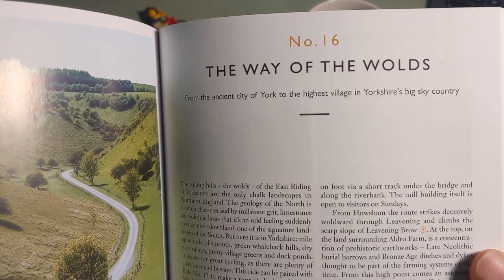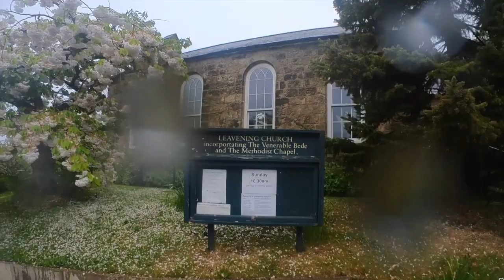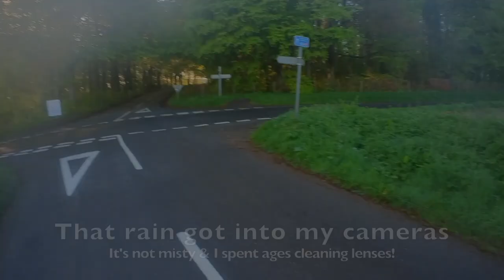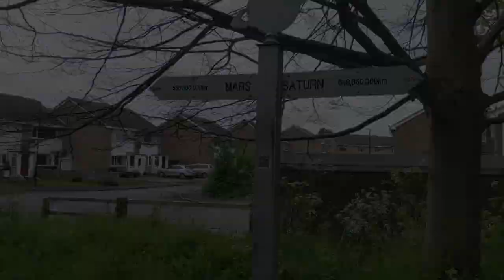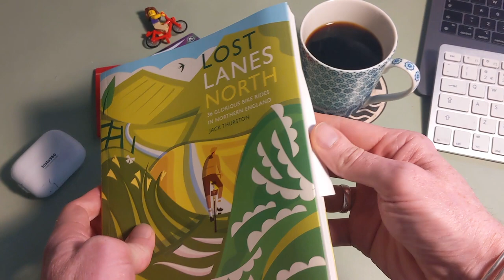Brompton Bikepacking - The Way of the Wolds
An overnight ride for another one of the routes Jack Thurston's Lost Lanes North.

00:00 Intro
00:42 Arriving in York at rush hour
03:15 It's starting to rain: Break out the Goretex!
04:30 Rescuing a fellow traveller
04:58 Bridleways in the rain
06:10 Looking for an early place to stop for the night
06:34 Getting water supplies
07:22 Leavening Brow picnic site - my home for the night
07:42 An equipment disaster: There may not be coffee in the morning!
09:07 Bright, rainless dawn & packing up the camp
09:49 Into the Wolds
10:33 Thixendale - by crikey it's pretty!
11:04 Above Thixendale
12:06 Pocklington - second breakfast before crossing the plain back to York
13:00 The Solar System Cycleway
14:17 Stop at the floating ice cream van
15:08 Back into York city centre
17:22 Back home

This time it was number 16, The Way of the Wolds. It's a 91km circular route that heads out east from York city centre to cross the plain as efficiently as possible before climbing to the Wolds at Leavening, which is where I bedded down for the night. After that, it takes on a series of gob-smackingly pretty little valleys in what's the only chalk landscape in the North of England. The valleys are steep, but above them the land is flat and level, so the local farming seems topsy-turvy, with livestock in the valleys, and arable land at the top.

I made an early start on the second morning, and by just after 9am, I was crossing the plain back to York. Lots to look at though, and some unusual scenery along the way.

When I'd planned this ride, the weather forecast was for a fine couple of days. But as it got closer it got less and less optimistic, and I ended up getting a thorough soaking on the first evening.

You can see the scale of the potential problem I had with my stove in this short video I made after the trip It's *definitely* a product to avoid!

My little Insta360 GO2 camera that I shoot most footage on is waterproof, but even this ended up with moisture under the lens protector and its microphone sounding like your ears do after some particularly energetic swimming. And my second phone (an old Sony Xperia Z5 Compact - also waterproof) which I was using for additional footage and sound recording decided it just didn't want to play any more. The end result of this was that a lot of the footage I shot looked like I was in thick fog, with a soundtrack of a horror movie, and it ended up on the metaphorical cutting room floor. :0(

Music: "Happy Clappy Ukulele" and "Outdoors In Summer", both by Shane Ivers